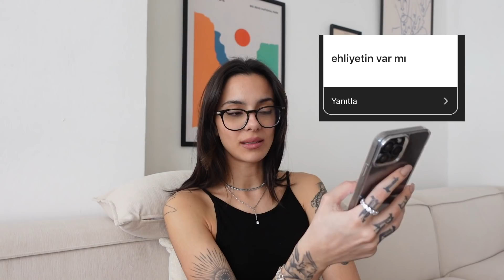soru cevap-2(sosyal medyaya nasıl başladım, hayatımın dönüm noktası(?))